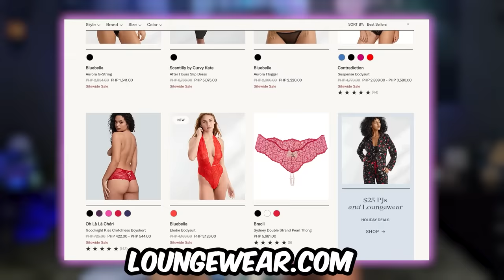My FAVORITE Holiday! | Black Friday Lounge Wear Haul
My favorite holiday is here, and it's the perfect opportunity to show off loungewear that I got while browsing the deals! Which outfit looks the most comfortable?

❤️ You need to be on desktop to sign up! ❤️

Add me on Snapchat ► @Darewares

Carlotta Champagne Att: Dare Taylor
United States